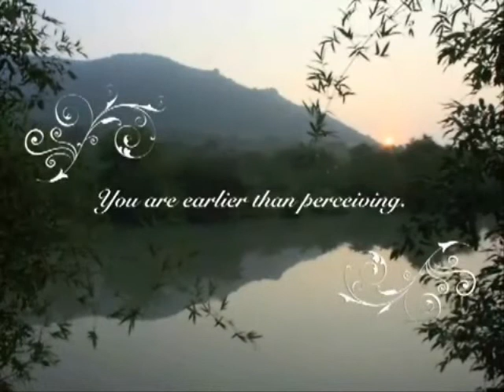Mooji - Simplement Observé (vostfr)